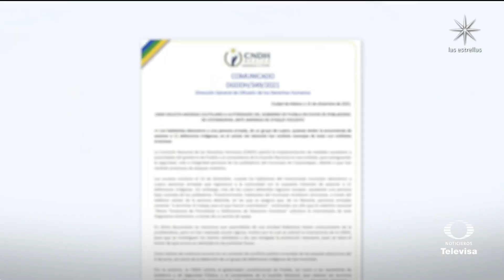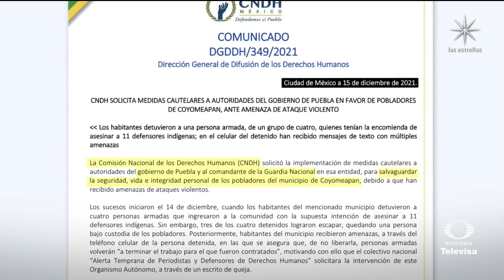Despiden a 3 fallecidos tras enfrentamiento en Coyomeapan, Puebla - En Punto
En Coyomeapan, Puebla, hoy se llevaron a cabo los funerales de tres personas que murieron tras un enfrentamiento el pasado lunes con policías estatales; los pobladores piden justicia